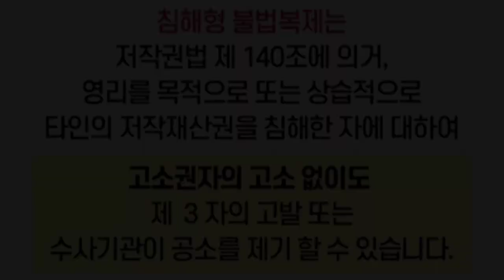찔레꽃 상급자교본영상강좌 백난아 영상미리보기 연세대학교미래교육원책임강사 하모니카배우기 분산화음 하모니카테크닉 하모니카박기국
연세대학교 미래교육원 책임강사의
하모니카 영상 직강 샘플영상 입니다.

이 영상물 들은 유료입니다.
영상 구입문의

카톡에서
상단 ID: soygikuk